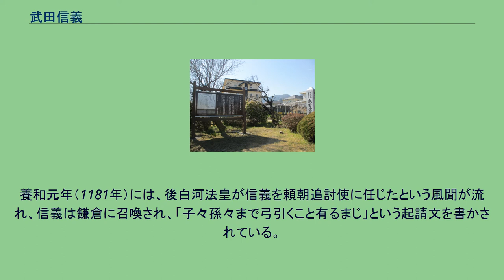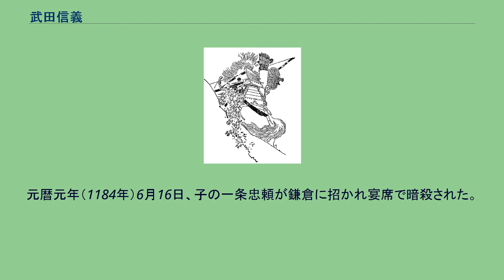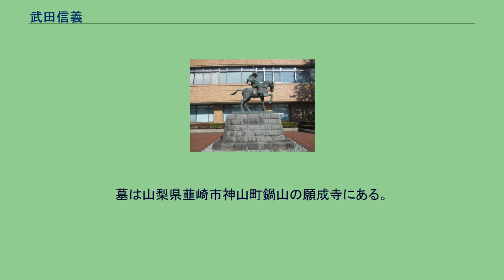武田信義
武田 信義（たけだ のぶよし）は、平安時代末期から鎌倉時代初期の武将。
源清光の次男。
逸見光長は双子の兄になる（一説に逸見光長とは異母兄弟）。
甲斐源氏4代当主であり、武田氏の初代当主で新羅三郎義光の曾孫でもある。
山梨県韮崎市・願成寺 大治3年（1128年）8月15日、新羅三郎義光の孫である源清光の次男として生まれる。
逸見太郎光長と一卵性双生児として生まれた。
逸見光長は巳刻に生まれ、武田信義は午刻に生まれる（『尊卑分脈』に記述有り）。
幼名を龍光丸・勝千代といった。
保延6年（1140年）、13歳で武田八幡宮にて元服し、武田太郎信義と名を改める。
これ以来、武田八幡神社は甲斐武田氏の氏神となる。
武田の名字は河内源氏の一族の源義光（新羅三郎義光）の子・源義清が常陸国武田郷（現:茨城県ひたちなか市）から甲斐国に配流されて武田氏を名乗ったのに始まる。
治承4年（1180年）4月頃、以仁王の令旨を戴いたとみられる。
『山槐記』9月7日条には「義朝子伊豆を領す。武田太郎(信義)、甲斐国を領す」と上野国の新田義重より都に注進されたとの記載があり、信義率いる甲斐源氏一党はすでに8月下旬には挙兵したと推測される。
なお、源頼朝が大庭景親らに敗北した8月23日の石橋山の戦いの直後同族の安田義定らが8月25日波志田山合戦で大庭景親の弟俣野景久を破っている。
また石橋山の戦いに敗れた頼朝方の武将の中には甲斐に逃げ込み、その後の戦いでは甲斐源氏について戦った者もいた。
『吾妻鏡』によると、9月には信濃国伊那郡へ出兵して平家方の菅冠者を討ち諏訪社との提携も果たす。
このとき信義は53歳であった。
その後、鉢田の戦いにおいて駿河目代・橘遠茂や長田入道を討ち取り、平家本軍到着以前に駿河を占拠する（『吾妻鏡』）。
その後、富士川東岸に着陣し、後方の黄瀬川近辺に陣を置く源頼朝と連携して、富士川の戦いにおいて進軍してきた平氏に勝利する。
その後吾妻鏡によると駿河守護となったとされているが、実際には信義は実力で駿河を手中にしていた。
また、その後近江源氏が挙兵すると近江源氏と信義が連絡を取っていたとの記録もあり(『玉葉』)、治承寿永の乱初期には重要な立場にあった可能性も示唆されている。
また、富士川の戦いの直後や平氏の北陸出兵の際の追討宣旨の追討対象者には源頼朝と共に源信義の名が併記され(『玉葉』)朝廷からも留意されるべき人物であった。
なお、北陸出兵時、その北陸に勢威を張っていた源義仲の名前は記載されていない。
その後しばらくの間、東国では源頼朝、武田信義、源義仲の三者が武家の棟梁として並立する時期が続く。
そのような中、甲斐源氏の中に分裂が見られ、弟の加賀美遠光とその次男・小笠原長清、信義の子・石和信光は頼朝に接近し安田義定は平家を打ち破って都に進撃する義仲とともに東海道から都に上洛し、その功により「遠江守」の官位を手中にする。
やがて源義仲と頼朝が対立関係となると、信義や甲斐源氏は頼朝と協調路線を選択し、その後も武田軍は源範頼、源義経と共に義仲の追討・一ノ谷の戦い・平家追討山陽道遠征・壇ノ浦の戦いに参加した。
だが、それと同時期に甲斐源氏は自分と同格の武家の棟梁の存在を排除もしくは屈服させるという頼朝の路線の障害となる存在となってしまう。
養和元年（1181年）には、後白河法皇が信義を頼朝追討使に任じたという風聞が流れ、信義は鎌倉に召喚され、「子々孫々まで弓引くこと有るまじ」という起請文を書かされている。
元暦元年（1184年）6月16日、子の一条忠頼が鎌倉に招かれ宴席で暗殺された。
その一条忠頼殺害の前後に木曽義高残党討伐という名目で頼朝は甲斐信濃に出兵している。
また土肥実平より上位にあるという書状を送った子の板垣兼信に対して頼朝が実平優位を示す返書を出すということもあった。
その一方で親頼朝派の加賀美遠光に対しては「信濃守」任官を朝廷に申請するなど厚遇した。
このように、親和策と弾圧をそれぞれの一族が個別に受けた結果、挙兵時頼朝や義仲と同格の武家棟梁であった甲斐源氏は鎌倉殿の御家人という扱いへと転じていくことになる。
『吾妻鏡』によると文治2年（1186年）3月9日、享年59で病没したとあるが、建久元年（1190年）の頼朝上洛の隋兵に武田信義の名があったり、建久5年（1194年）の東大寺造営や小笠懸の射手に信義の名が見られることから、文治2...